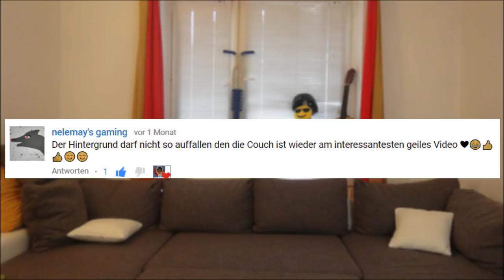1000 Abonnenten Special☄️ 💥 - MEINE WIRKLICHE MEINUNG zu SKYBASE ☄️ 💥| Santi BoZ ☄️ 💥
☄️ 💥TEILT DIESES VIDEO MIT EUREN FREUNDEN!☄️ 💥

💥Wollt Ihr vielleicht auch, dass ich auf ein cooles Video von Euch reagiere? 💥
Dann macht ein Video, wie Ihr auf mein Kanal oder Videos reagiert. Und wenn Ihr fertig seid, schreibt Ihr in den Kommentaren

Bedingungen:
- Das Video muss einen Aufbau haben.
- Ton muss gut sein.
- Gewisse Bildqualität
- Kanal oder Video muss verlinkt sein
- Im Titel muss mein Kanalname stehen: Santi BoZ
- Ihr müsst mich auf Insta folgen (wenn Ihr habt).
- Moderation muss enthalten sein.